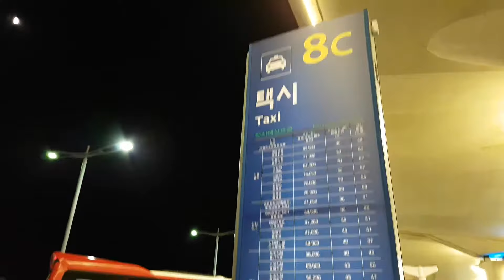秋色韓風2017 Day1 出走第一天已經係8'C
事隔兩年多今天終可以完夢, 再一次走上韓國這個港人很喜歡的購物勝地!
由於坐中午機所以到達已經是 韓國時間五時多, 出閘以及排隊等上的時間差不多兩小時， 所以到達了酒店門口已是晚上八時 、加上當天氣溫只不過是四至五度簡直寒風入骨..

到達仁川機場如四、五人同行建議找上「珍寶巴士」乘搭,入市區明洞約價90000.韓元,比坐地下鐵路拖著行李找酒店較方便。。

今次我們入住位置於明洞隔三、四條街之後『CENTER MARK HOTEL』(38 Insadong 5-gil, jongno-gu),房間不算大、但整潔度整體尚算滿意,酒店鄰近街便是仁寺洞有時間亦可走走)。。

片內已供說明,可開字幕觀看!!!

《今次我係第一次租用香港爽Wi-fi,好好用完全收得好好,朋友買咭用了二、三日已越上越慢、最後我一拖六人共用一蛋真係無難度!》